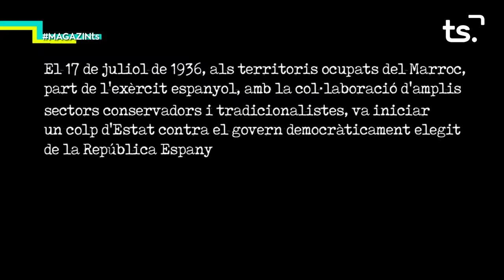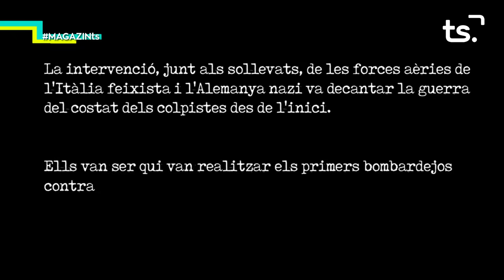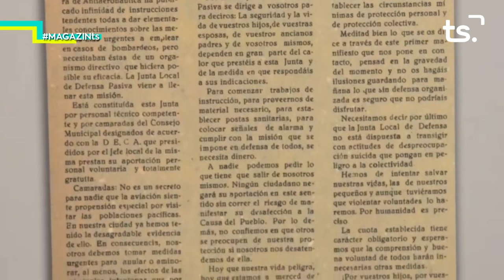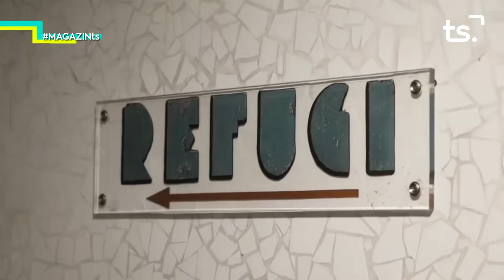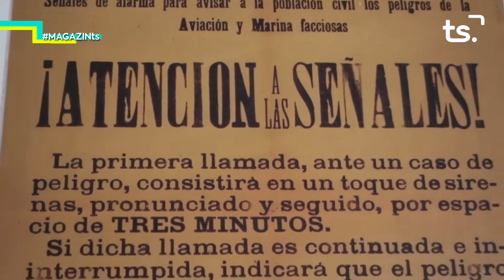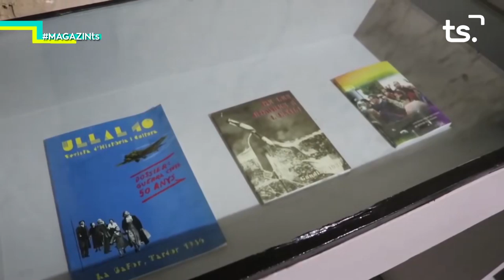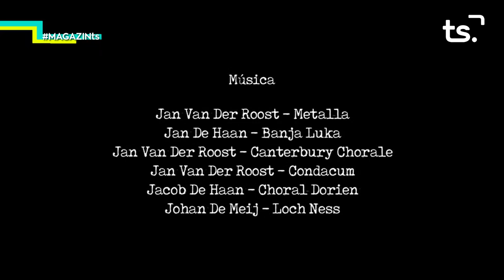2019 02 26 MAGAZIN TS - “QUAN LA MORT VE DEL CEL” (DOCUMENTAL)